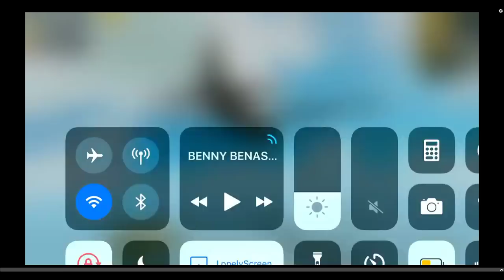Telefonos PUBG (Legjobb telefonos PUBG) 1.rész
GÉPEM
🖥Proci: I7 4770k
🖥Ram: 16GB DDR3 (1600mhz)
🖥Táp: Corsair VS650
🖥Vga: MSI GTX 970 4G
🖥Winchester: 1x 1TB
🖥SSD: 120gb (kingston)
🖥Alaplap: MSI H97 GAMING
🖥Proci hűtő: Alpenföhn Brocken 2
🖥Gépház: Corsair Carbide 200R
🖥Oprendszer: Windows 10  (64bit)
🖥Monitor 1: AOC G2460PF
🖥Monitor 2: LG E2242C-BN 21,5"
🖥Monitor 3: LG E2242C-BN 21,5
🖥Mikrofon: Aunamic 900b Led.
🖥Egér: Bloody V7M
🖥Billentyűzet: Redragon kala (mecha bill)